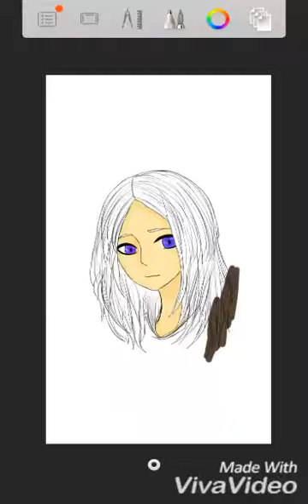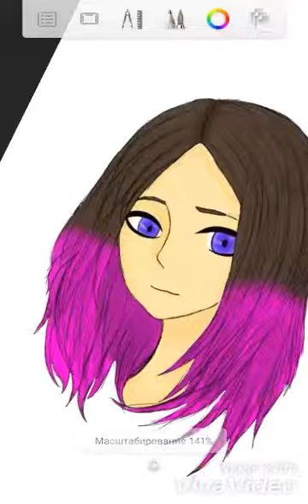SpeedPaint part 2